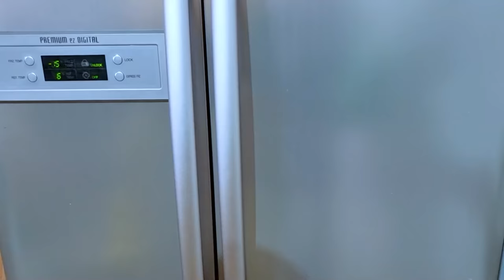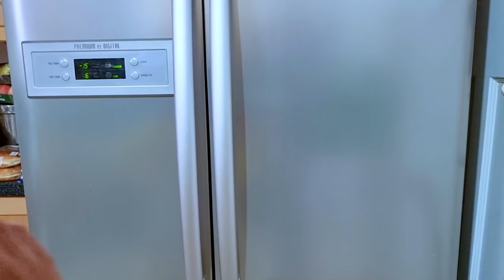Brush Teeth and Going to Dentist | Katy Cutie and Ashu play Toothbrush stories for children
Brush teeth and going to Dentist Toothbrush Stories! Katy Cutie and Ashu pretend play tooth brush story for children and learns how important it is to brush your teeth twice a day.